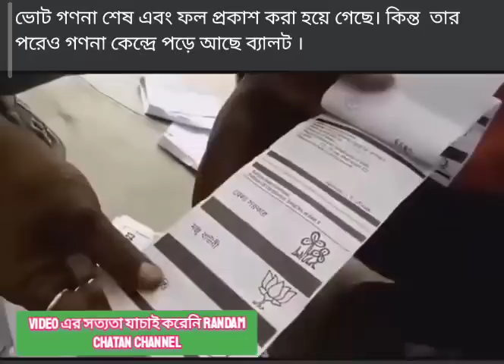কুড়মি সমাজ সমর্থিত নির্দল জয়ী প্রার্থীদের কোন দলে যোগদান করা উচিত??? কী STAND নেওয়া উচিত এখন 🙏🙏🙏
জঙ্গল মহলে কুড়মি সমাজের কী STAND নেওয়া উচিত🙏🙏🙏